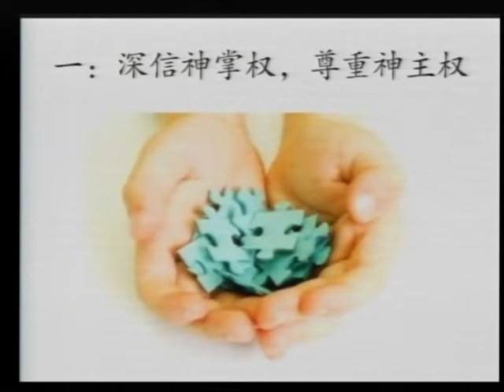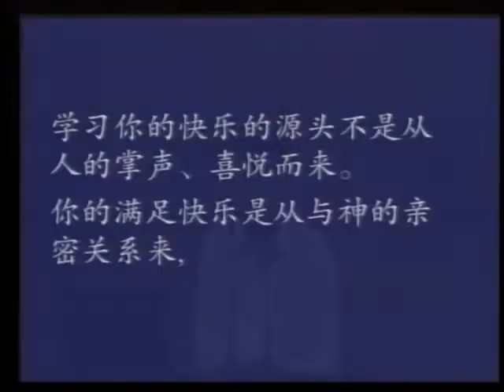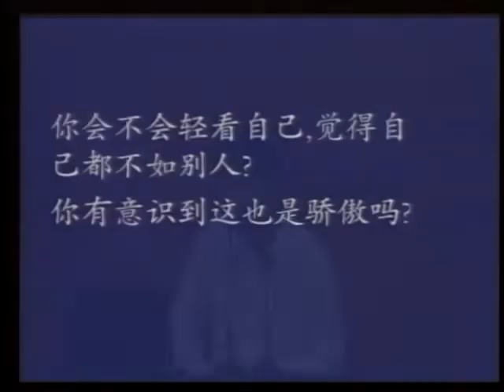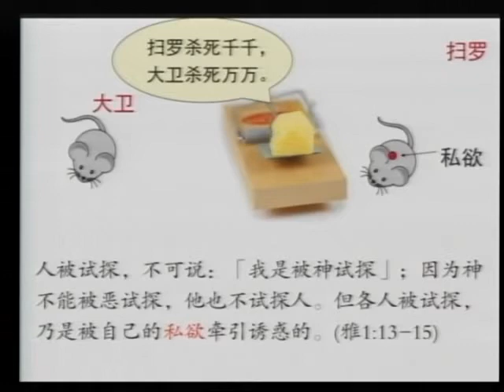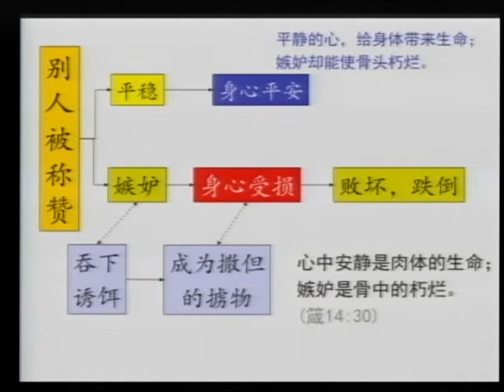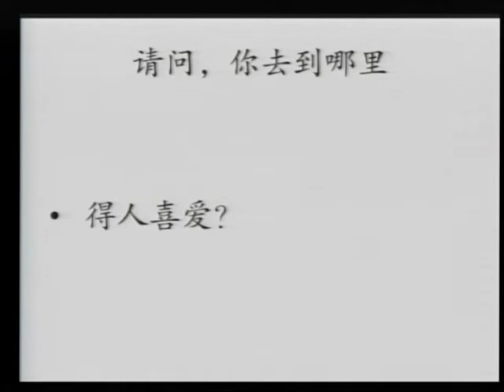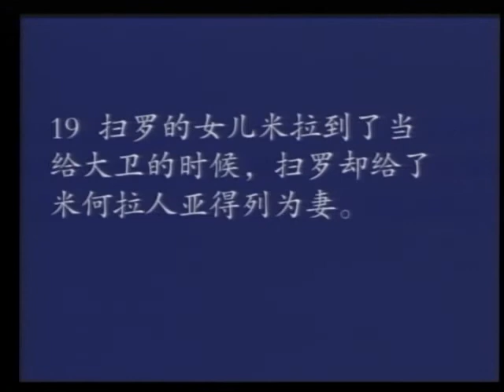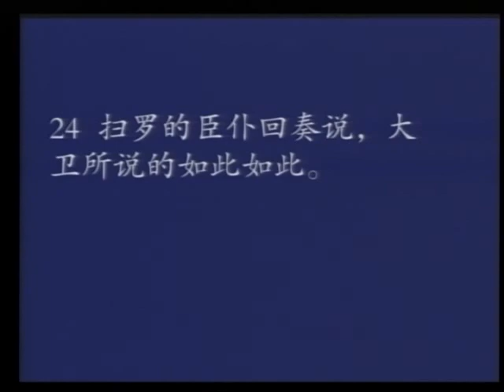撒母耳记上 张克复 28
Translated titles:
1 Samuel Zhang Kefu 28

1 স্যামুয়েল ঝাং কেফু 28

1 Samuel Zhang Kefu ၂၈

(၆-၃-၈-၁)၊

1 Samuel Zhang Kefu 28

1 Samuel Zhang Kefu 28

1 サミュエル・チャン・ケフ 28

1 사무엘 장커푸 28

1 ซามูเอล จาง เคฟู28